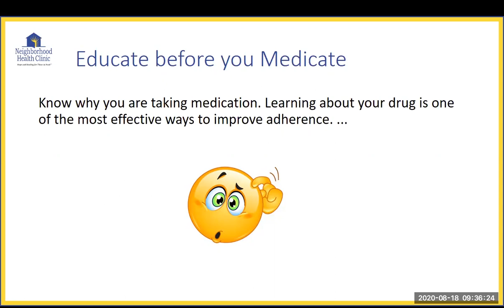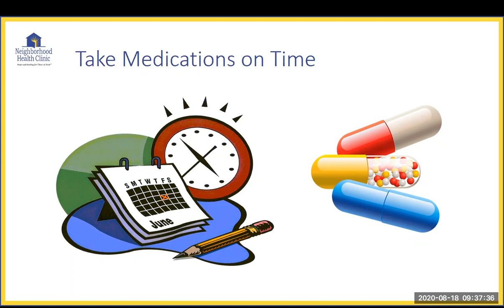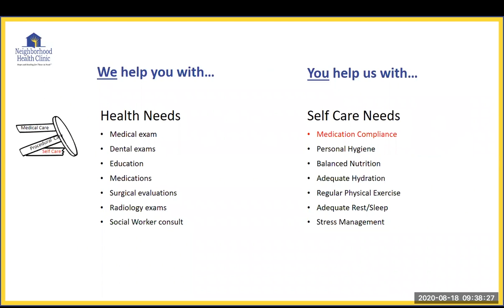Self Care 2 Medication Adherence Neighborhood Health Clinic